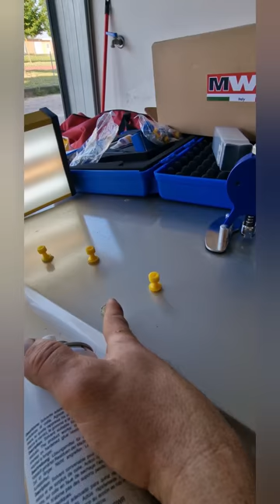Auto grandinata?😵 E possibile sistemarla in casa?🤔🤔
Il clima è impazzito, lo abbiamo visto nel Veneto
Tantissimi mi chiedete come mettere a posto un danno da grandine! Nel video lo spiego